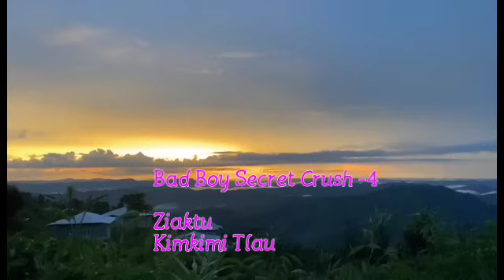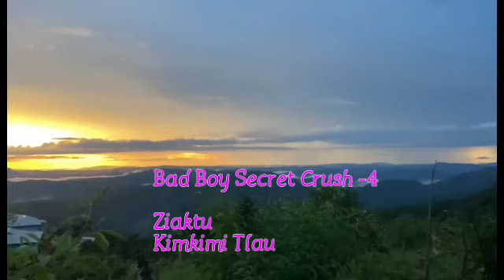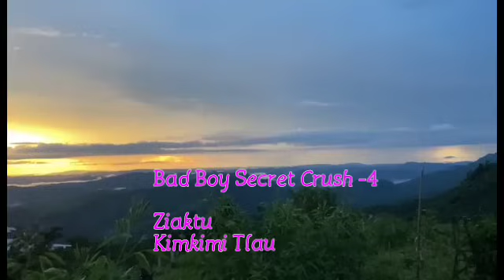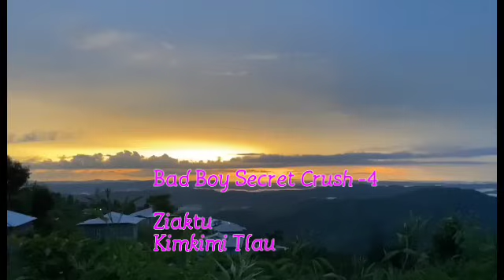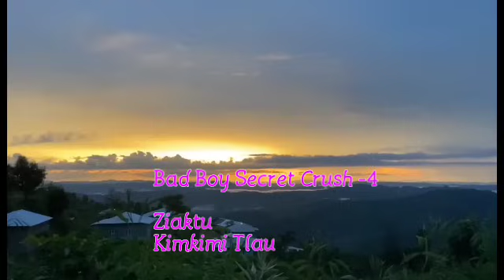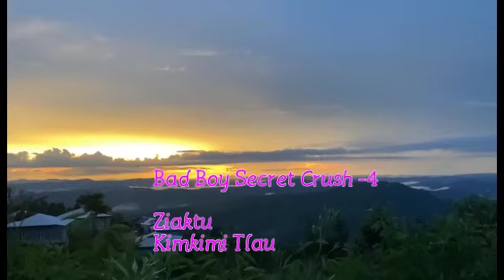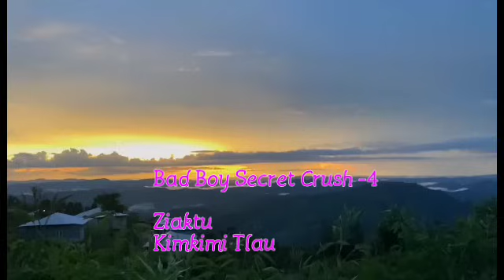Bad Boy Secret Crush -4 (Kimkimi Tlau) Mizo Thawnthu Ngaihnawm